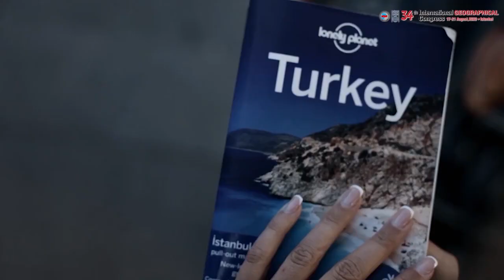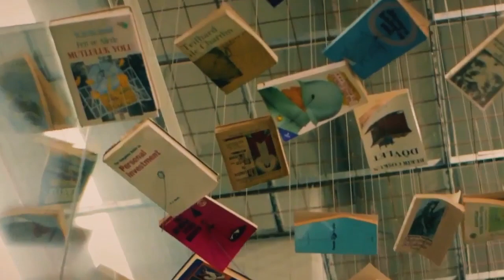IGC 2020 Promotional Video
Welcome to IGC 2020 34. International Geographical Congress!
İstanbul has an enchanting location spreading over two continents. İstanbul also represents the unique feature of Turkey for serving as a bridge between different cultures. This feature will be the major asset of the 2020 34t. IGC in bringing together the Middle East with Europe.